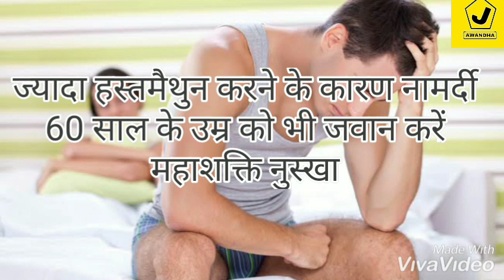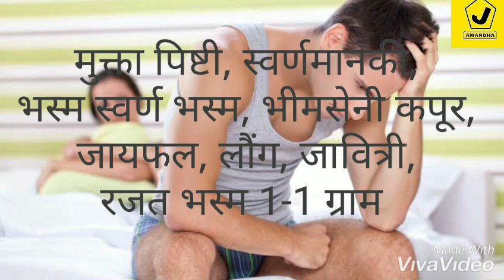महाशक्ति नुस्खा महानामर्दी का नुस्खा 18+ देखे महाशक्ति योग 100%